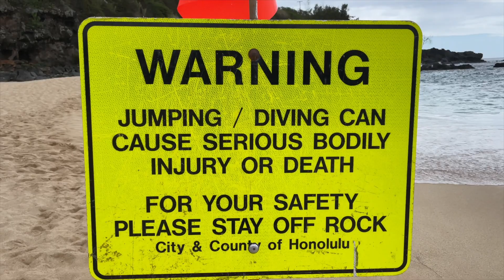Jumping Rock - Waimea Bay Beach on the Island of Oahu...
What was I supposed to do? My wife was standing there watching me... I had to jump, right?

I'm gifting you $35 off on Ultrahuman Ring; use my personal invite to claim your discount